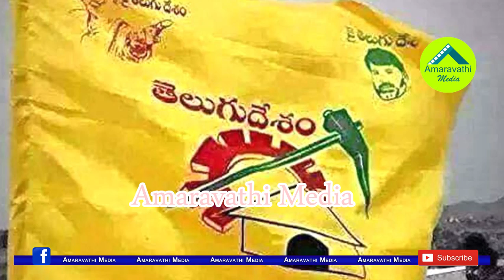పురందేశ్వరి నుంచి ఫోన్..చంద్రబాబు పరేషాన్| Purandeshwari Is Making Phone Calls To TDP Leaders